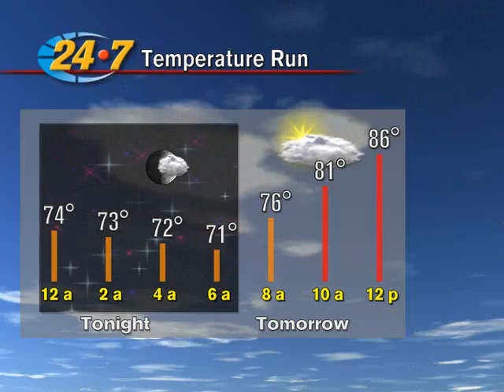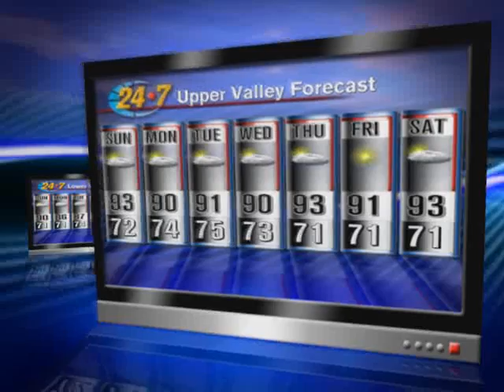Bryan Hale's Weekend Forecast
A look at a very warm forecast for the Rio Grande Valley.